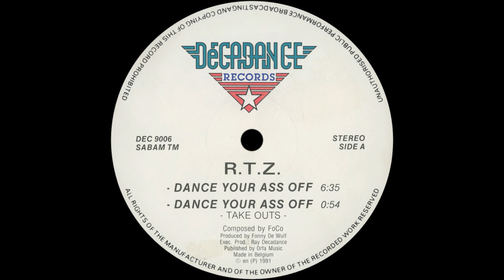R.T.Z. – Dance Your Ass Off (1991)